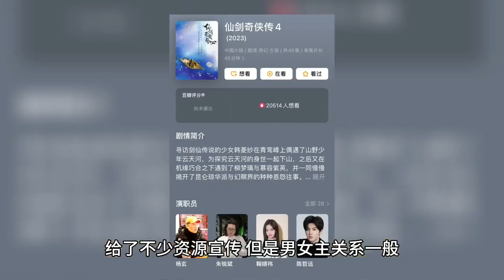2023年11月27日娱乐日报 仙剑4 张嘉倪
一、陳哲遠跟鞠婧T合作的仙劍奇俠傳四應該是跨年戲，愛奇藝對這部戲押寶還挺多的，給了不少資源宣傳，但是男女主關係一般，CP也不願意朝，這讓平台很頭疼。二、張嘉倪最近直接神隱了，觀看風M秀引發的負面舆論焦點也都集中在了baby身上，倒是沒有多少人安他，給了他一種錯覺，總以為自己還有機會重新來過，但實際上他和baby就是一樣的下場，他同樣逃不過舆論的審判。三、張雲雷現在和郭麒麟處於抱團狀態，畢竟郭麒麟背靠於謙，有較為豐富的人脈資源，張雲雷要想突破工作限制，最好的辦法就是和郭麒麟處於同一陣營，只是他這麼做挺容易的，Z郭德綱的，就不知他能否調節好其中的利害關係了。四、楊迪有一些上節目的故事是編的，不釋義圈內的真事，只是為了節目效果，五、王嘉爾現在除了開演唱會和品牌方站台活動，很少回內地，因為接了高奢也不方便，有以前的搞笑人設了，很多綜藝都是能推就推了，六、鄧為私下抽愛喝J都很猛，現在團隊開始嚴管他，讓他起碼做好表面功夫，七、陳偉霆現在是香港娛樂圈積極培養的對象，雖然他在這個圈子裡得到了很多機會，但在他看來卻有些諷刺，畢竟他花了這麼多年才爭取到這樣的機會，更多是因為這個圈子沒有合適的接班人，否則這種好事也不會落到他頭上。八、王安宇在採訪中爆料，拍攝小巷人家時，曾帶著關曉彤和范丞丞去自己外婆家吃飯，可見幾人關係不錯，他和范丞丞的CP粉也非常興奮，但拍了單改不代表就要假戲真做，他倆就是單純的朋友關係，左肩有你，被壓的死死的，播出的可能性幾乎為零。

一、陈哲远跟鞠婧T合作的仙剑奇侠传四应该是跨年戏，爱奇艺对这部戏押宝还挺多的，给了不少资源宣传，但是男女主关系一般，CP也不愿意朝，这让平台很头疼。二、张嘉倪最近直接神隐了，观看风M秀引发的负面舆论焦点也都集中在了baby身上，倒是没有多少人安他，给了他一种错觉，总以为自己还有机会重新来过，但实际上他和baby就是一样的下场，他同样逃不过舆论的审判。三、张云雷现在和郭麒麟处于抱团状态，毕竟郭麒麟背靠于谦，有较为丰富的人脉资源，张云雷要想突破工作限制，最好的办法就是和郭麒麟处于同一阵营，只是他这么做挺容易的，Z郭德纲的，就不知他能否调节好其中的利害关系了。四、杨迪有一些上节目的故事是编的，不诠释圈内的真事，只是为了节目效果，五、王嘉尔现在除了开演唱会和品牌方站台活动，很少回内地，因为接了高奢也不方便，有以前的搞笑人设了，很多综艺都是能推就推了，六、邓为私下抽爱喝J都很猛，现在团队开始严管他，让他起码做好表面功夫，七、陈伟霆现在是香港娱乐圈积极培养的对象，虽然他在。
  这个圈子里得到了很多机会，但在他看来却有些讽刺，毕竟他花了这么多年才争取到这样的机会，更多是因为这个圈子没有合适的接班人，否则这种好事也不会落到他头上。八、王安宇在采访中爆料，拍摄小巷人家时，曾带着关晓彤和范丞丞去自己外婆家吃饭，可见几人关系不错，他和范丞丞的CP粉也非常兴奋，但拍了单改不代表就要假戏真做，他俩就是单纯的朋友关系，左肩有你，被压的死死的，播出的可能性几乎为零。